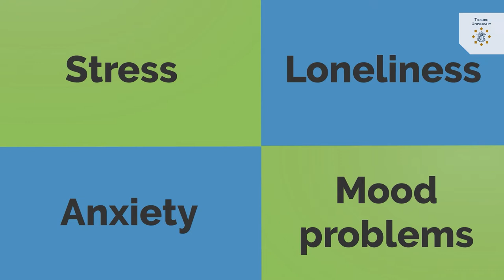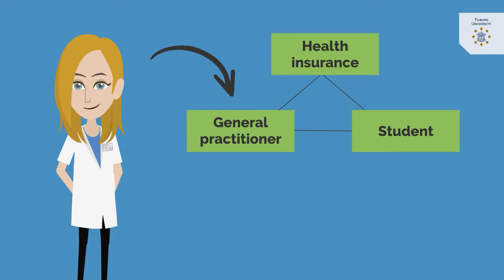Knowledge Clip Healthcare in the Netherlands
This knowledge clip will explain how the health care system in the Netherlands works and will stress some important issues that you, as an newly arriving international student, should be aware of. Furthermore, it will discuss the difference between private and public health insurance and mention some important websites, phone numbers and institutions that might be useful when you are looking for medical help.